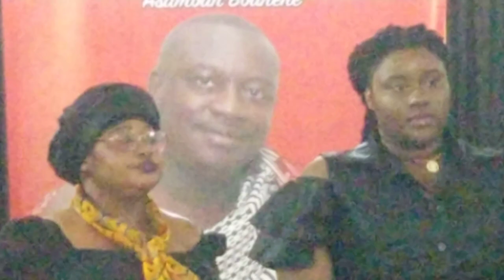Pt2 Vida Adombi Serwaa (WIDOW).Final Funeral Rites for the Late SAMUEL A BOAHENE Aged 63. 10/20/23